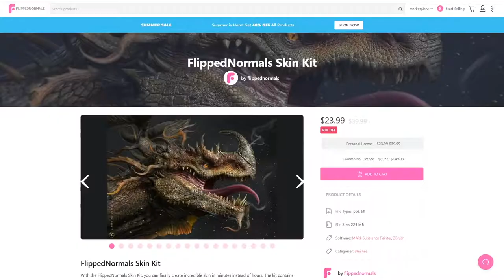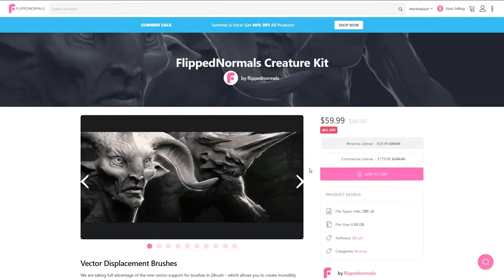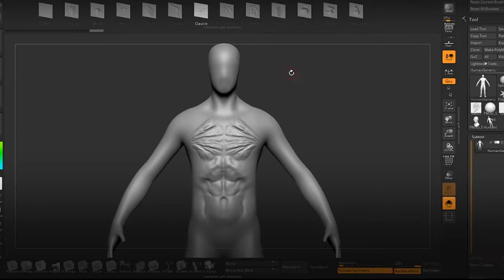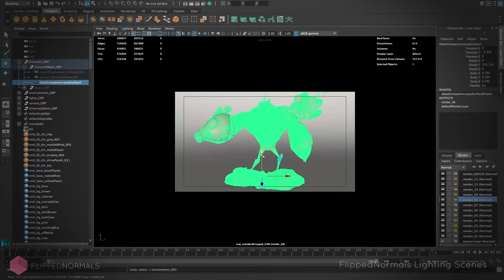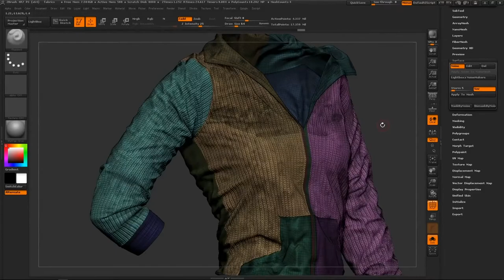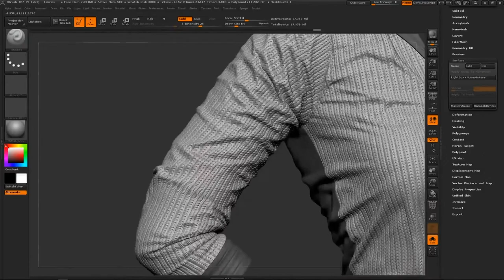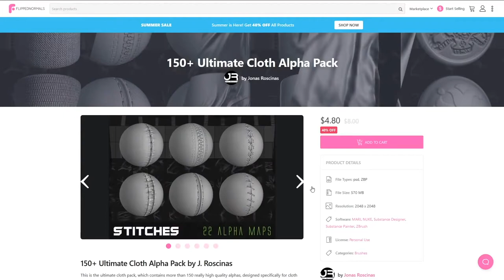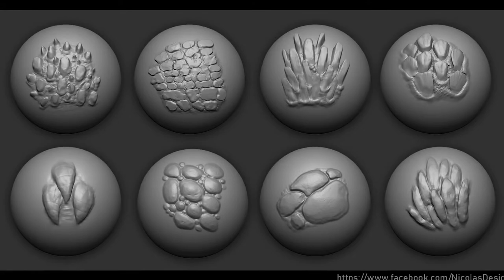Level Up Your Portfolio - Best Art Resources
We cover our best Art Resources in this video - like VDM brushes, texture maps, IMM brushes and lighting kits.

00:00 Welcome
00:42 FlippedNormals Skin Kit
01:34 Lion Anatomy Tool for Artists
02:27 FlippedNormals Creature Kit
03:15 Basemesh Bundle
04:00 FlippedNormals Lighting Scenes
04:38 Digital Grizzly Anatomy Atlas for Muscles Simulation
05:15 ULTIMATE PACK – 150 Tileable Roughness Maps
06:26 FlippedNormals Fabrics
07:18 JAWS – 33 Monster Mouths ‘n Skulls & IMM Brush Pack
08:01 Ornament Kitbash Vol.1
08:50 150+ Ultimate Cloth Alpha Pack
09:43 Zbrush – Dragon VDM Brush